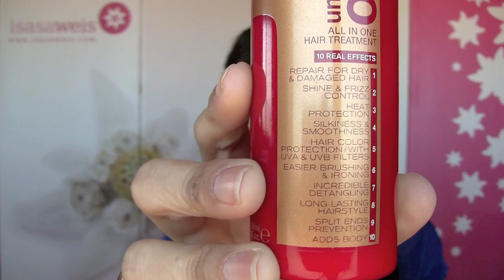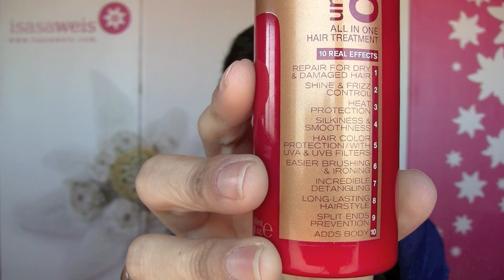Un producto destacado: Uniq One